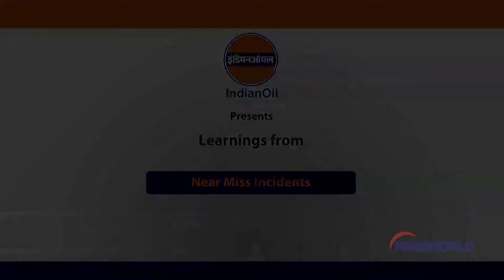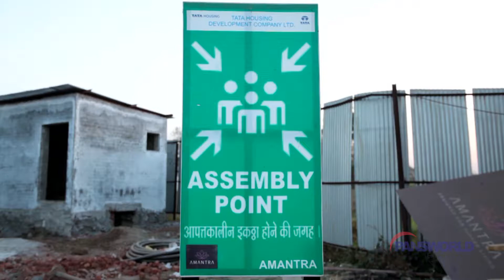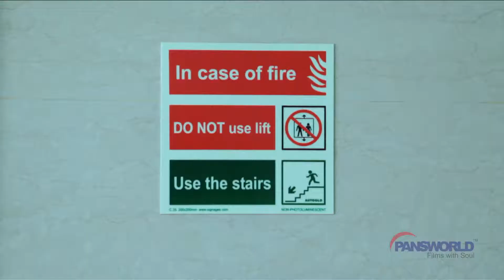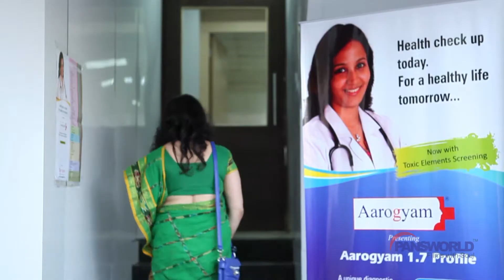Pansworld Safety Showreel